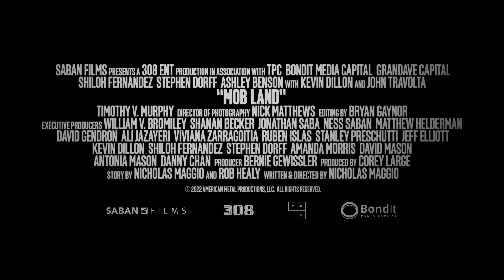Mob Land (2023) Action Drama Trailer with John Travolta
Mob Land (2023) Action Drama Trailer with John Travolta, Shiloh Fernandez, Stephen Dorff, Ashley Benson, and Kevin Dillon